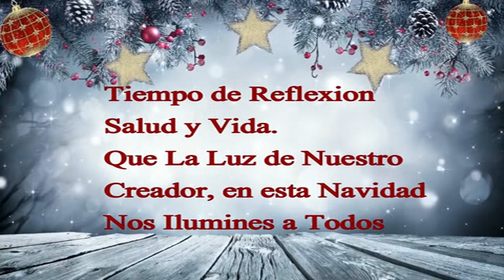2 SKY 1 TEMA